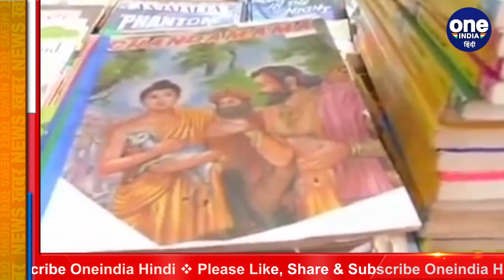World Poetry Day 2021: कवि और कविताओं का हमारे जीवन में कितना है महत्व ? समझिए | वनइंडिया हिंदी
Poetry is a beautiful form of expression that opens the cockles of the heart and touched the soul. William Wordsworth quoted it as “The spontaneous overflow of powerful feelings”. Poetry has its own way of expressing deep emotions with ease, and it must not be wrong to say that a world without poetry will be hard to survive.

आज 21 मार्च है और आज के दिन को दुनियाभर में वर्ल्ड पोएट्री डे के रूप मनाया जाता है. साल 1999 में यूनेस्को ने हर साल 21 मार्च को विश्व कविता दिवस के रूप में मनाया आने के फैसला किया| इस दिन इस दिन राष्ट्रीय और अंतर्राष्ट्रीय मंच पर दुनियाभर में मौजूद कवियों को सम्मानित किया जाता है. दुनियाभर के देशो में इस दिन कवियों को सम्मानित करने के लिए कई प्रकार के कार्यक्रम का आयोजन किया जाता है. विश्व कविता दिवस के अवसर पर भारत सरकार के संस्कृति मंत्रालय और साहित्य अकादमी के द्वारा हर साल विश्व कविता उत्सव बड़े उत्साह से मनाया जाता है।